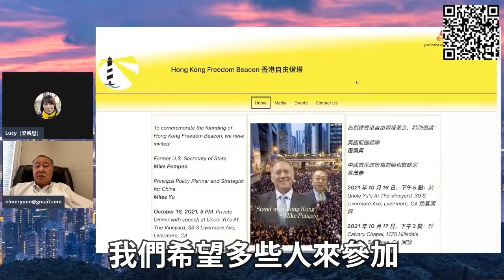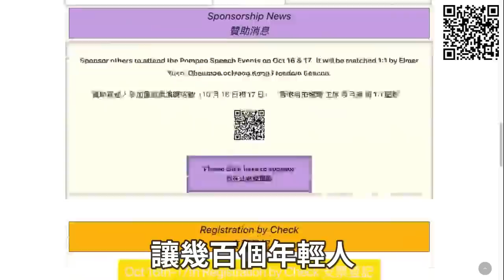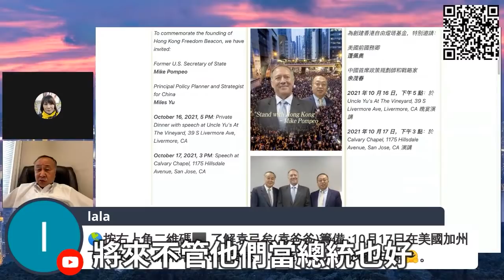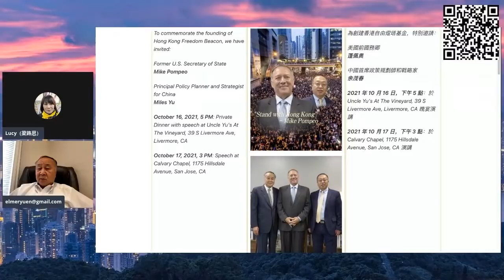【字幕】袁弓夷：習近平爲何600天都不出國？中美深層政府聯合 謀劃政變 王岐山習近平也是你死我活的鬥爭